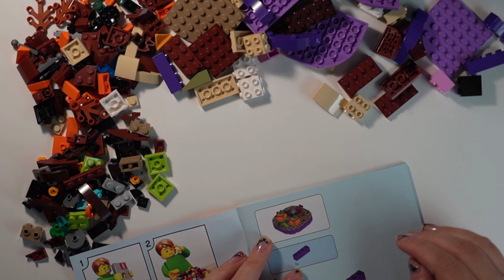Relax with Nina - Lego® 40497 Halloween Eule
Nina baut auf und ihr relaxed!

-o-o-o-o-o-o-o-o-o-o-o-o-o-o-o-o-o-o-

Diesmal: LEGO® 40497 Halloween Owl

-o-o-o-o-o-o-o-o-o-o-o-o-o-o-o-o-o-o-